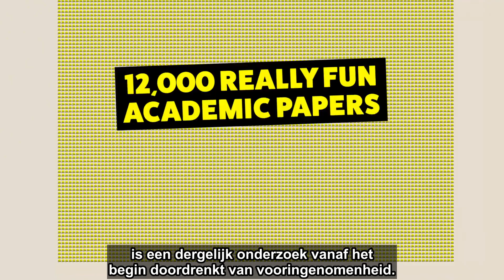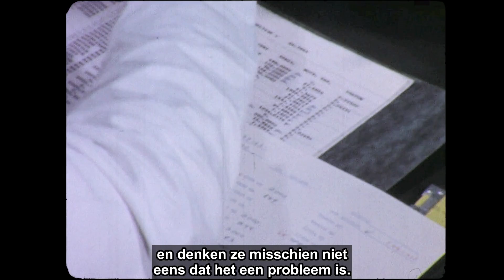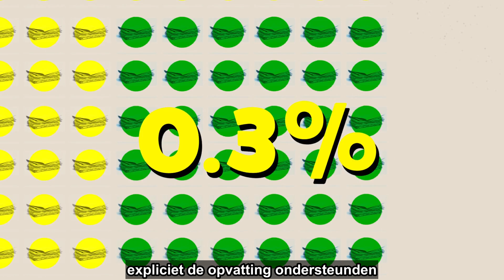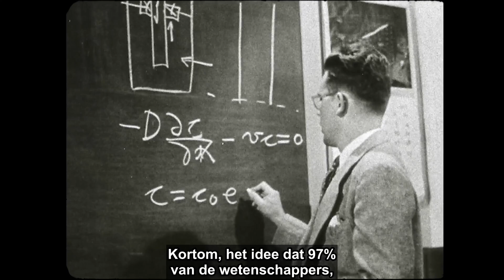Gelooft 97% van de wetenschappers echt in klimaatverandering?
Gelooft 97% van de wetenschappers in klimaatverandering? Of is die bewering 100% onzin?

Kijk hoe Tom Nelson de leugens achter de valse klimaatconsensus ontkracht.

Do 97% of scientists believe in Climate Change? Or is that claim 100% nonsense?

Join Tom Nelson as he breaks down the lies behind the false climate consensus.